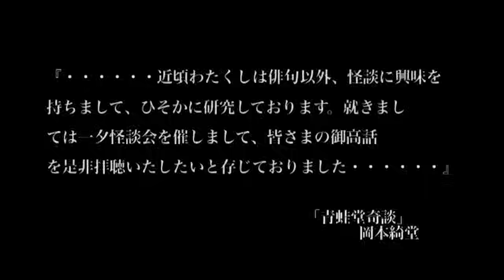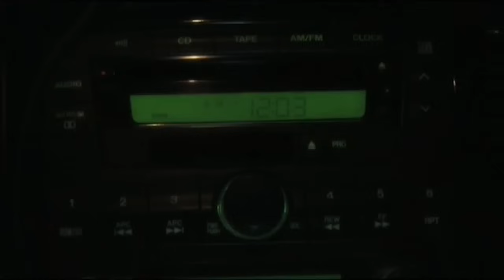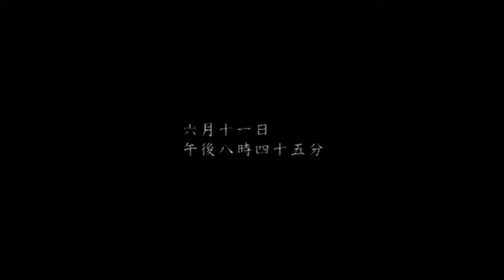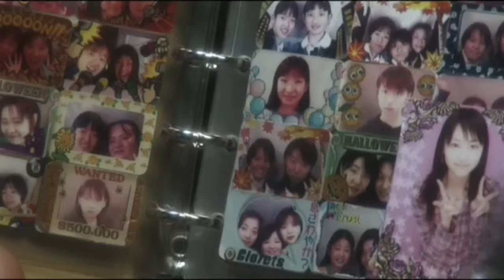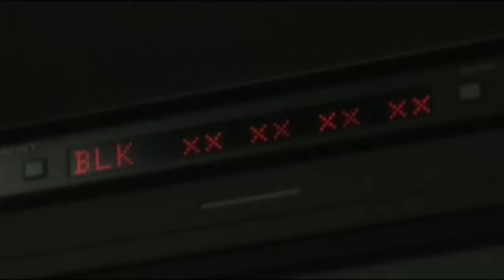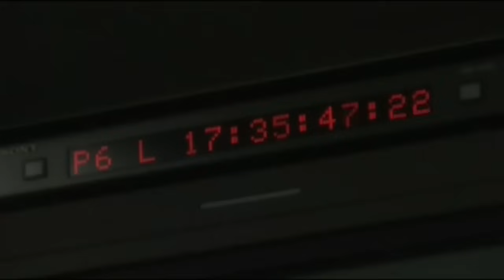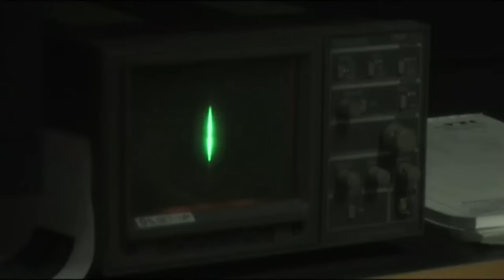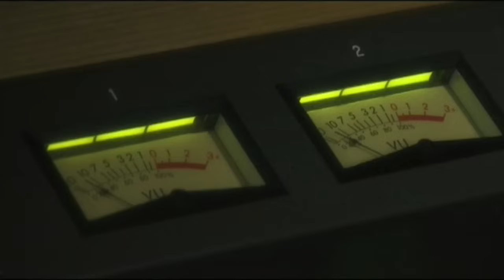【恐怖の瞬間】狂気の始まり…本当にあった怖い話2本立て【秘密のある家／職場怪談】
【賞⾦総額 30万円⚡】ショートショートホラー動画コンテスト
📢1分のホラー動画を大募集中！